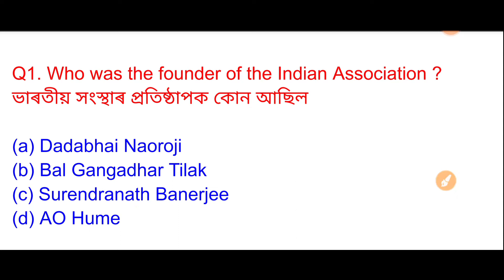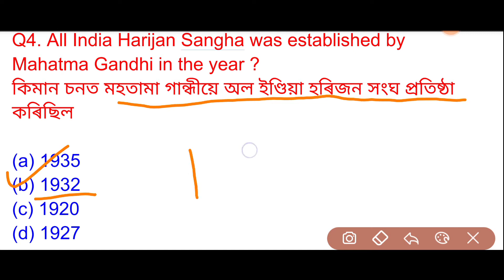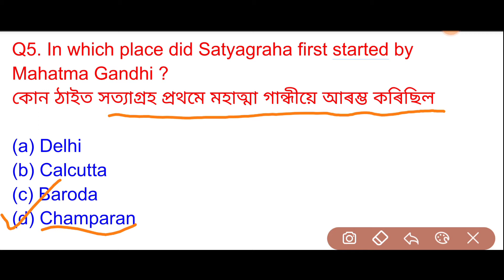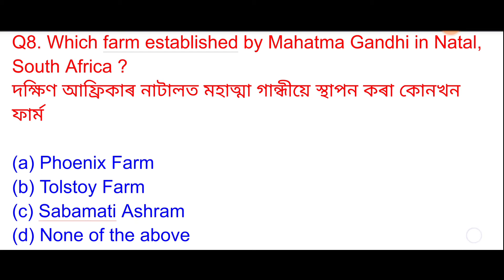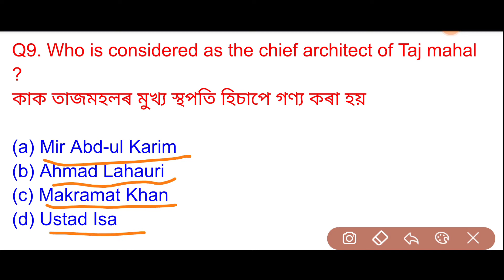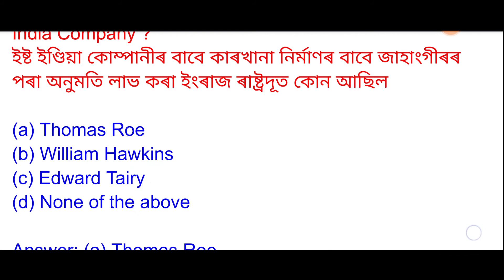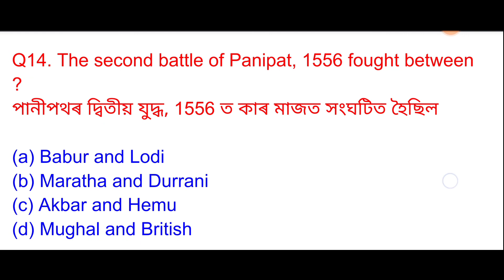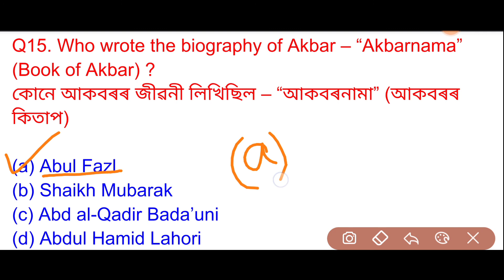Indian History Quize | Indian History General Knowledge Questions Answer | Gk MCQ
Hi i am Nayan
in this video I discuss Indian History General Knowledge Questions Answer.
it's very helpful for all competitive exam.

Cover Topic :-
1.Indian History Quize
2.Indian History
3.Indian History General Knowledge Questions Answer
4.Gk
5.General Knowledge